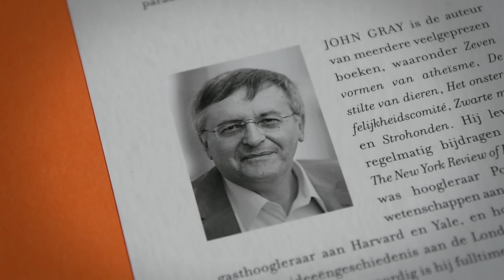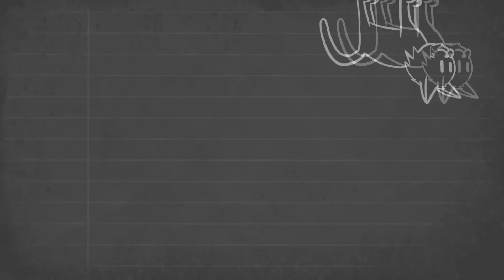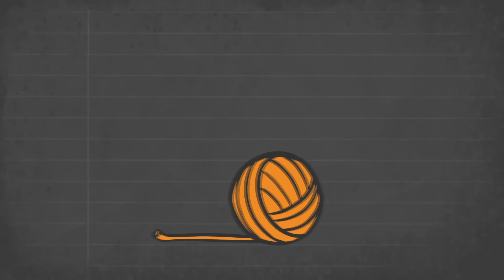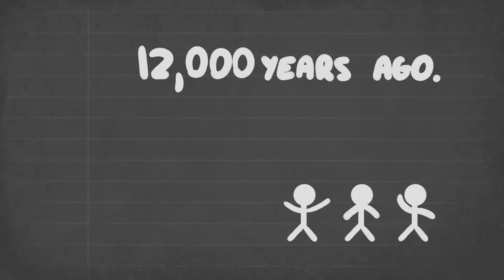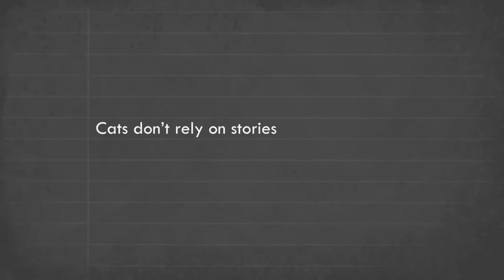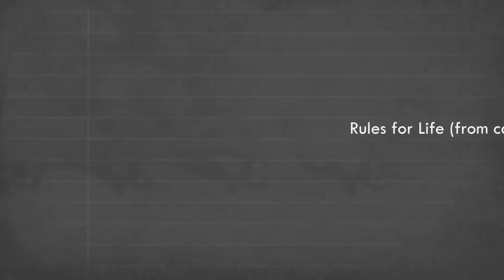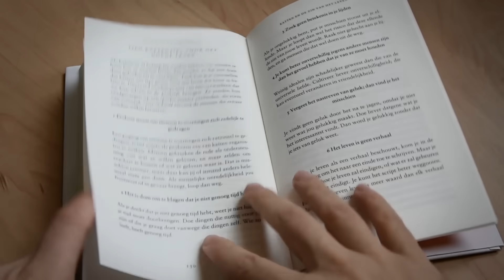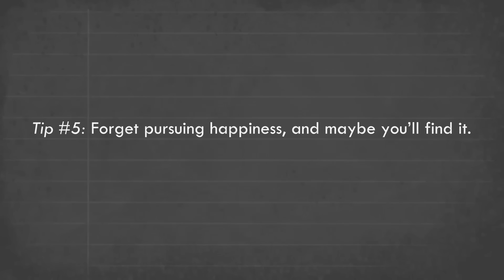What Cats Teach Us About Happiness | A Cat's Philosophy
Most of the time, cats come across as utterly indifferent. They don’t seem to care about other cats and aren’t too attached to their owners. But does this mean that cats are immoral, heartless creatures? Are cats, from a philosophical viewpoint, devoid of ethics and virtue?

According to philosopher John Gray, author of the book Feline Philosophy, Cats and the Meaning of Life, cats have ethics and are also capable of love and affection. The book explains feline philosophy using John Gray’s interesting insights supplemented with theories and views by other philosophers like Arthur Schopenhauer, Michel de Montaigne, and Plato. Based on my interpretations of Gray’s ideas, this video explores what we can learn from cats.

00:00 - Intro
02:09 - The vegetarian cat
03:39 - Cats are fine being cats
06:34 - Cats: independent, individualistic, and serene
08:42 - Cats don't rely on stories
10:19 - Rules for life (from cats)